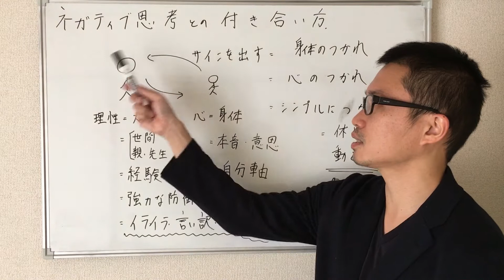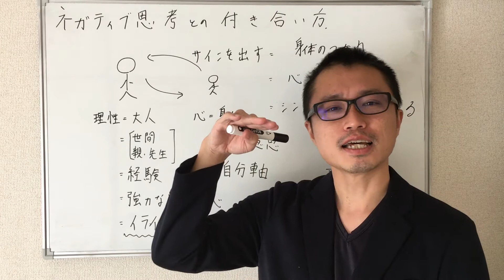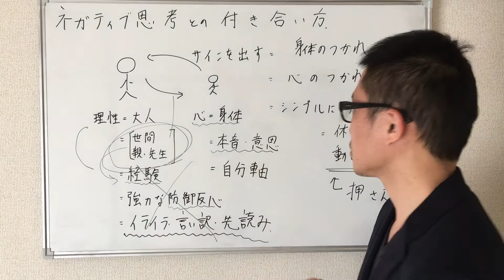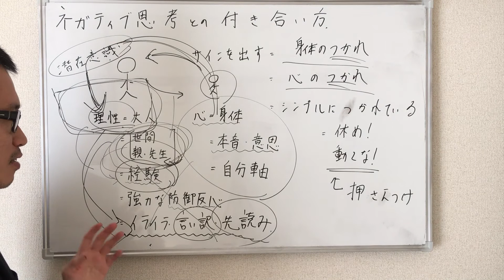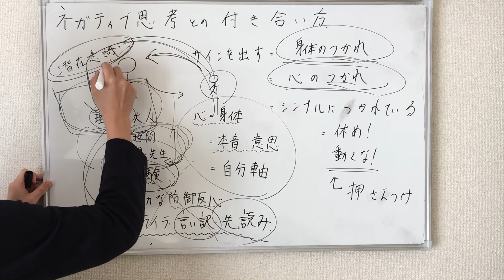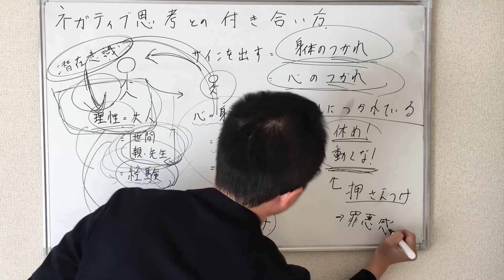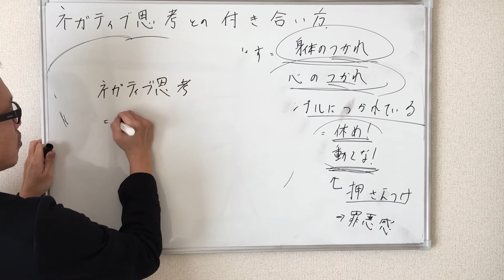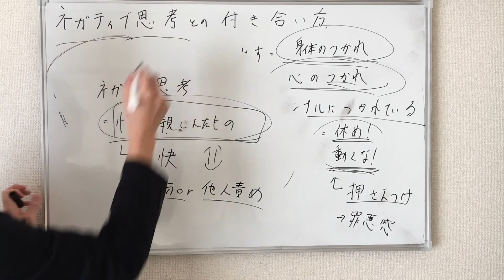【アダルトチルドレン】ネガティブ思考との付き合い方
アダルトチルドレンは自分の世界観でネガティブ思考を作り上げてしまいます。たとえば「あの人の態度に腹が立つ」と思い込むと、そのまま親からされたトラウマを思い浮かべたり…。

今回の動画では、わかっちゃいるけどやめられないネガティブ思考の暴走を自然とおさめる方法をお伝えします。

■当チャンネルの人気の動画
恐れ回避型の特徴と克服方法

■自分軸を取り戻す7日間メルマガ（無料）